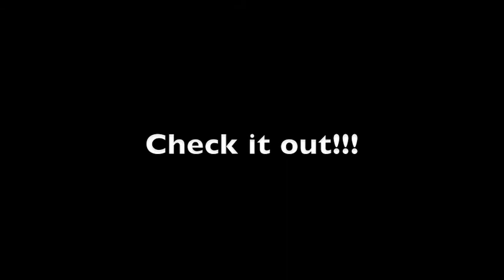JurassicPark.com UPDATED!!!!!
I got really excited so I made this video in about 1 minute, sorry it's short, but I wanted word to get out fast! I made this at 1:00 am ET.

I logged onto the Jurassic Park website, and I was shocked to see the new layout! Check it out! JP is coming back!